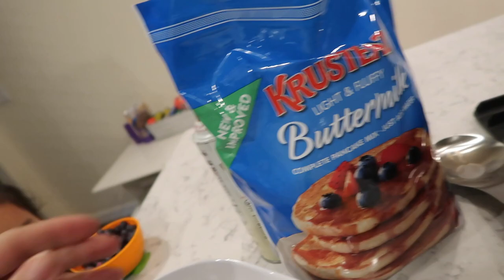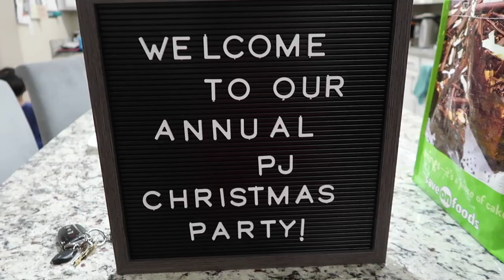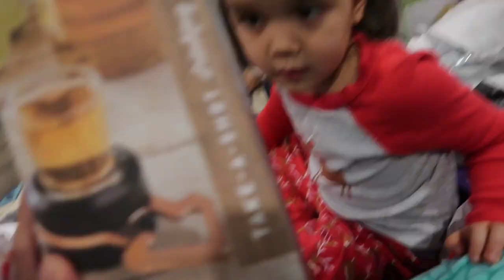She wants to be a Football Player! - ItsJudysLife Vlogs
Who knows, maybe Miya will be the first female in the NFL!

Judy's Links

Benji's Links

Vlog Camera We Use:

Blendtec Blender